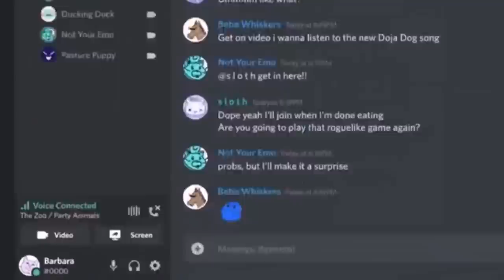The Good, The Bad, And The Ugly of the Post Brexit Australian Trade Deal!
Boris Johnson hailed his post Brexit trade deal with Australia as a new dawn for both countries.  This deal which parliament doesn't get to scrutinize  will see the elimination of tariffs on imports from Australia which will likely damage the UK farming industry but usher in cheaper wine.   This post Brexit deal will like be the template for others down the road.  Its contents is more bad and ugly than good.

Photo: ANDREW PARSONS/NO 10